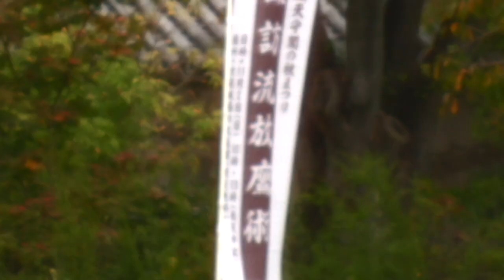大阪城天守閣の秋まつり2014 『諏訪流放鷹術』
【大阪のイベント紹介動画】